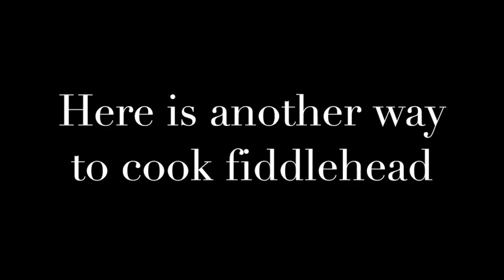Cooking fiddlehead two different ways.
I hope you enjoy me and my friends gathering the fiddlehead, it was so nice outside and I wanted to film the beautiful scenery.

Ingredients
Version 1
Fiddlehead
1 can/pack of coconut milk
1 medium sized onion
1 clove of garlic
shrimp

Version 2
Salt
Balsamic vinegar
Cherry tomatoes
Salted eggs